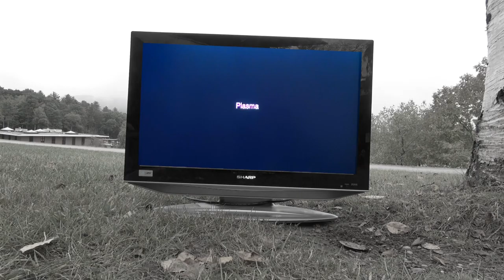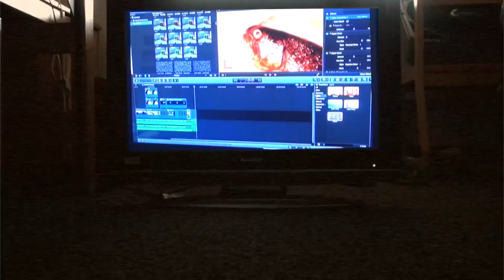define it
music from the Kentucky Route Zero soundtrack composed by Ben Babbitt: The Stars Drop Away (Equus Oils) + Ghosts in the Static (Marquez Farm)